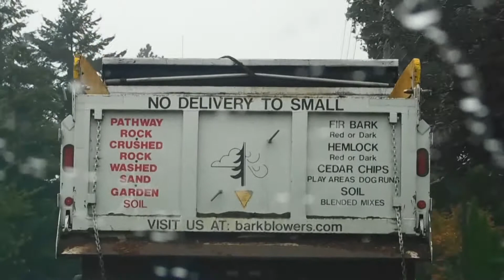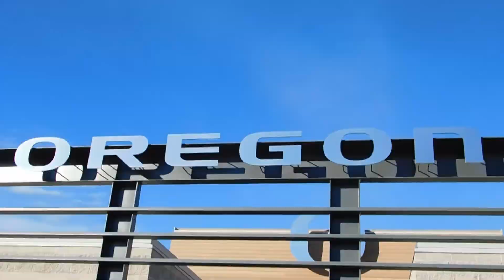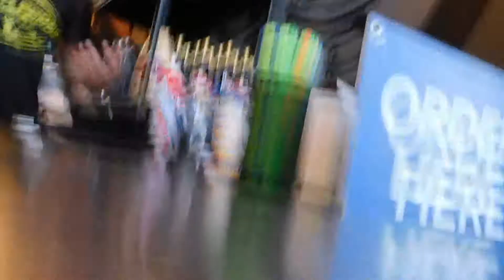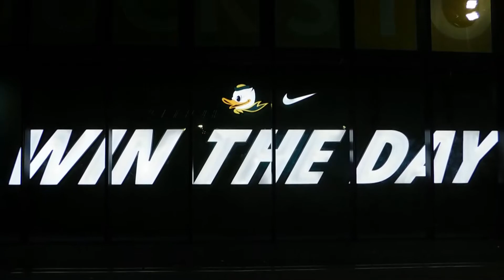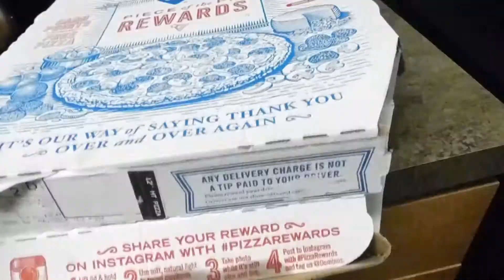WEIRDEST ENERGY DRINK EVER; DUCKS GET DESTROYED - vlog 022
my camera